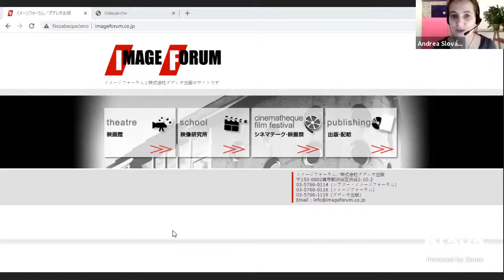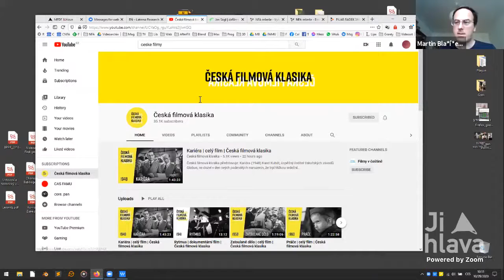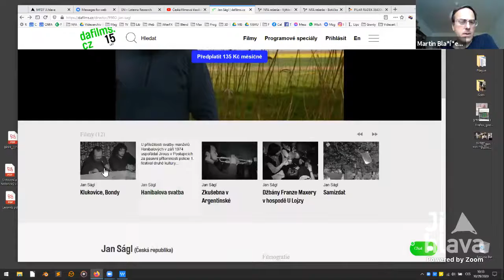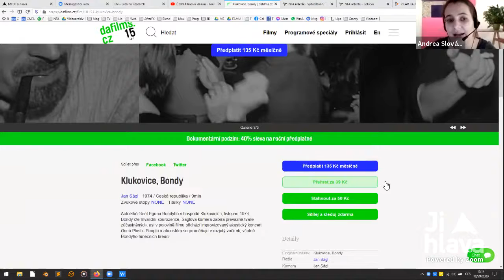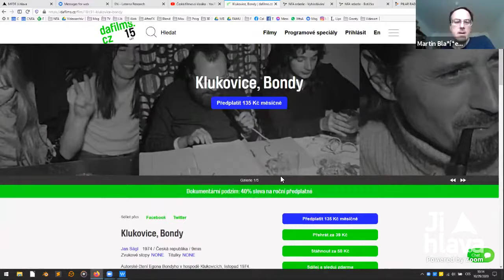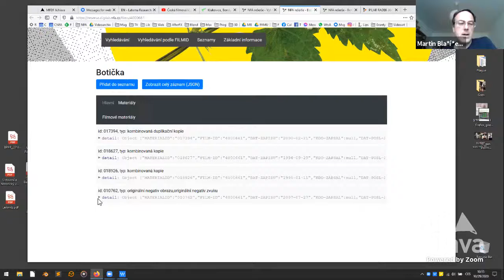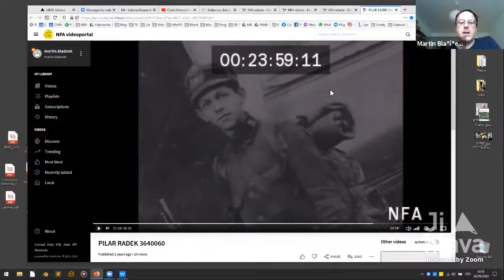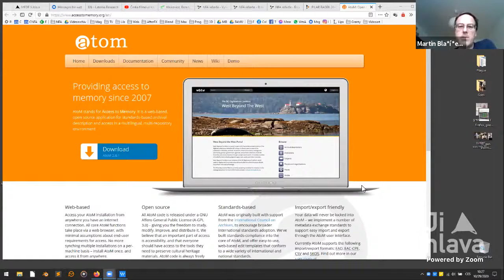Conference Fascinations | Discussion panel III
Virtual space. Production aspect, technological-organizational aspect, and legal-economic aspect: Is your institution ready to deal with any potential problems related to these aspects when searching for or presenting works online or in the virtual space? Examples of specific problems and best practice (mechanisms) applied to find solutions.

Speakers
Image Forum / Koyo Yamashita, Director / Japan
Národní filmový archiv (NFA) / Martin Blažíček, Project Manager / Czech Republic